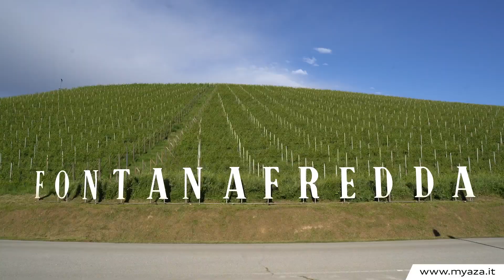Presentazione Nuove Audi A3 e A3 allstreet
Fontanafredda, nel cuore delle Langhe, ha ospitato l’esclusivo evento organizzato dal Gruppo Audi Zentrum Alessandria per presentare Nuova Audi A3 e A3 allstreet, la quarta generazione di un best-seller, rinnovata in modo sorprendente per soddisfare le aspettative dei clienti più esigenti.
Ecco com'è andata!